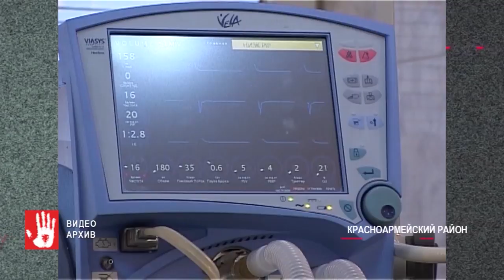Девочку, которая порезала подругу из-за ревности, отправили под домашний арест